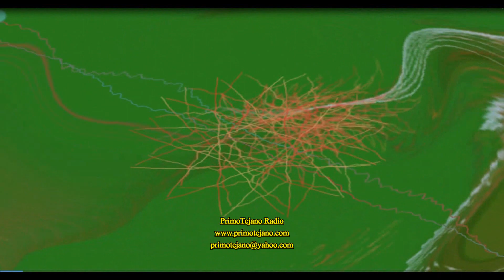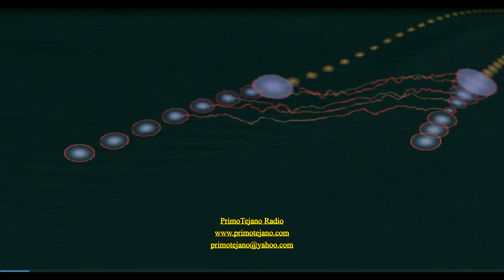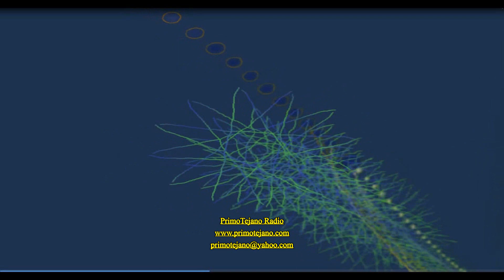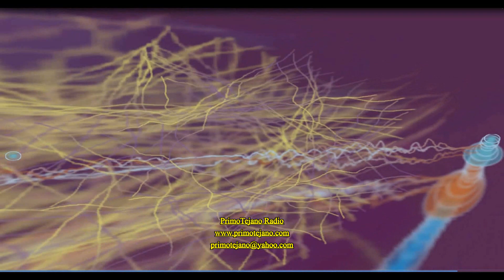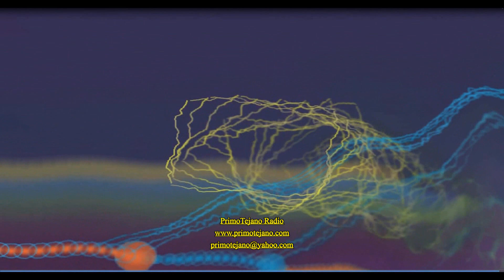Cumbia Caliente Club Mix 2023